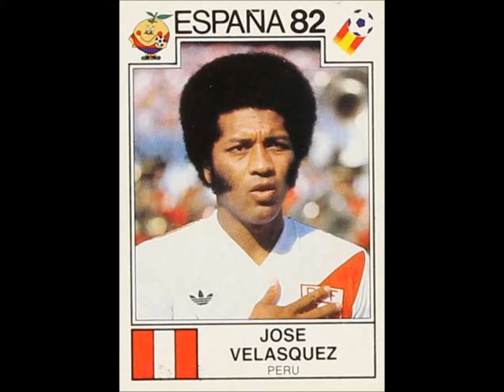PANINI STICKERS PERU TEAM WORLD CUP 1982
We present to you the National football team of Peru for the  world cup 1982 in stickers

Vídeo con pegatinas de panini.
Te presentamos la selección de fútbol del Perú para el mundial 1982 en cromos
  ¡¡Disfrútala!!